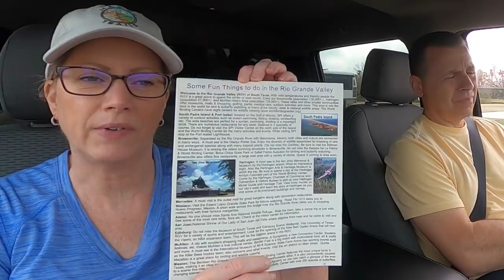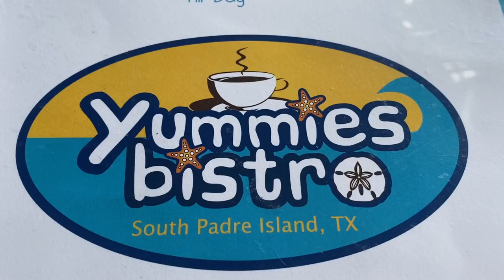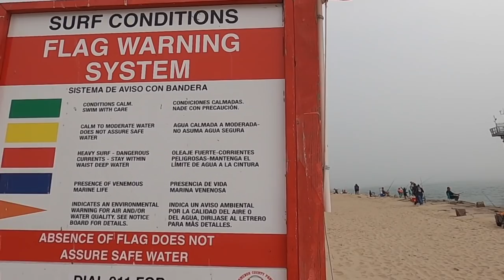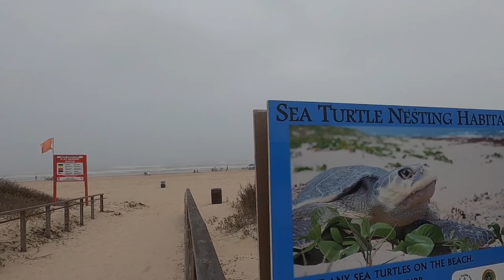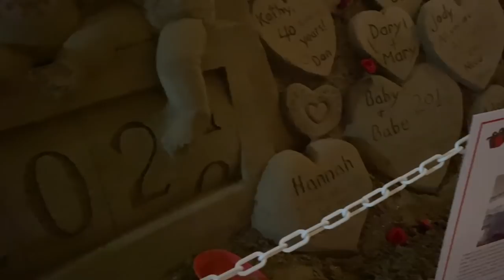South Padre Island | Campgrounds and Restaurants | Blueberry Banana Cream Pie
South Padre Island | Campgrounds and Restaurants | Blueberry Banana Cream Pie (EP 124)

LivinRVision heads down south to the Rio Grande Valley!  In this episode, Brian and Michelle show you a few campground and resorts as well as some local favorite eating places around the South Padre Island area.  Be sure to watch as there they share much more!